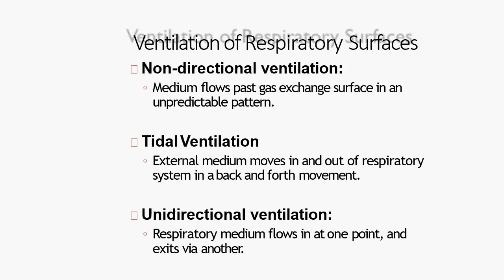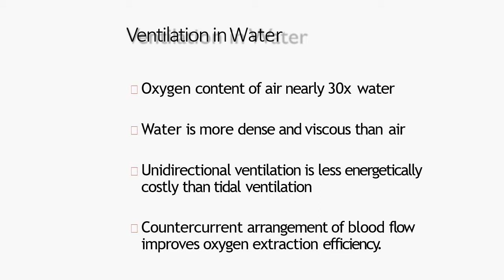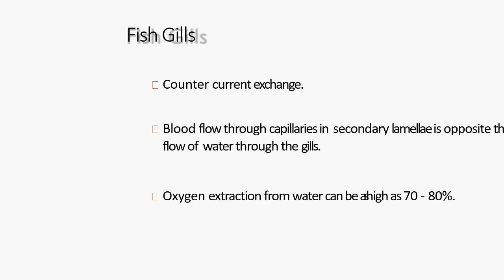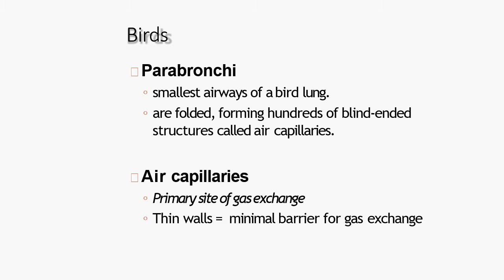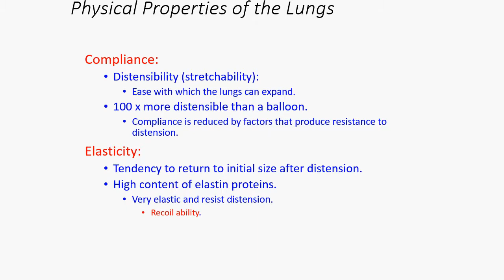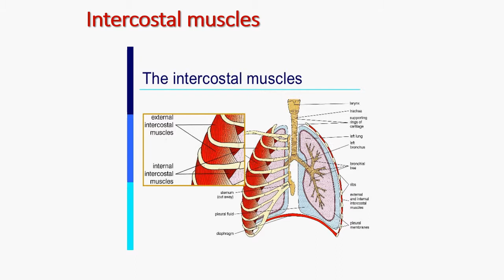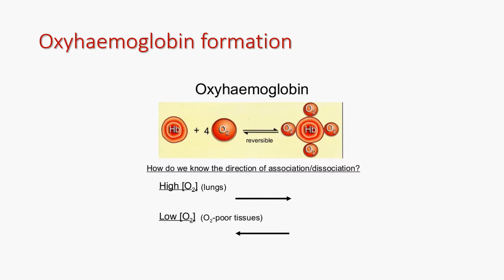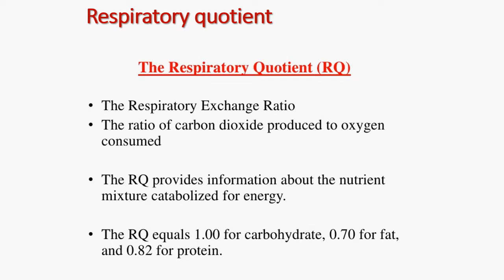Comparative Physiology of Respiration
Respiratory Surfaces: comparison of ventilation associated with gills and pulmonary respiration. Blood pigment, role in Oxygen transport.O2 dissociation curves-
 physiological and ecological significance, CO2